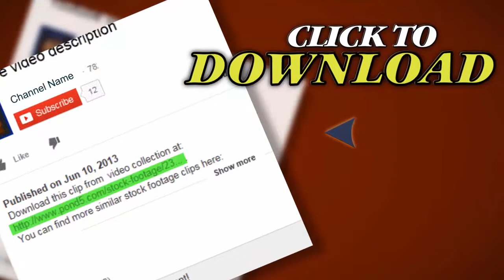More Fire Truck. Stock Footage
Thank you for visiting our page More Fire Truck. Stock Footage"